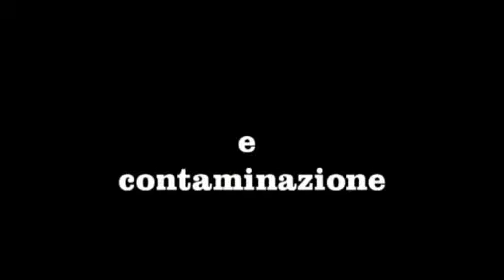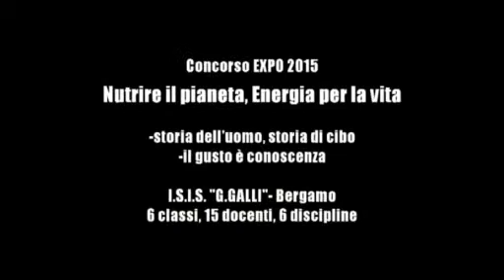IDENTITA' E CONTAMINAZIONE ISIS G GALLI